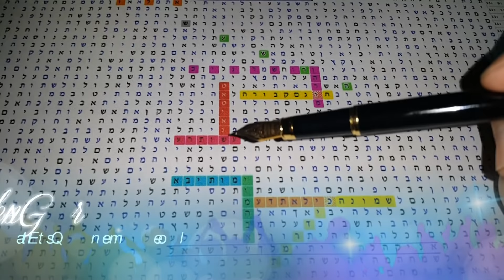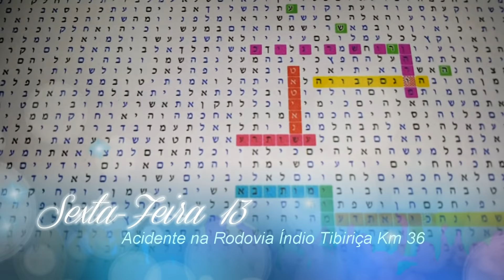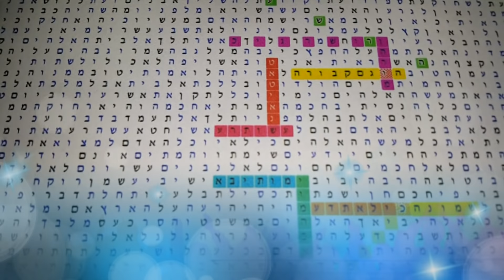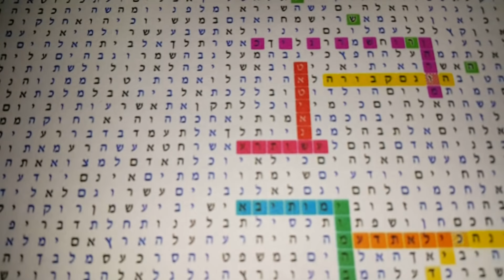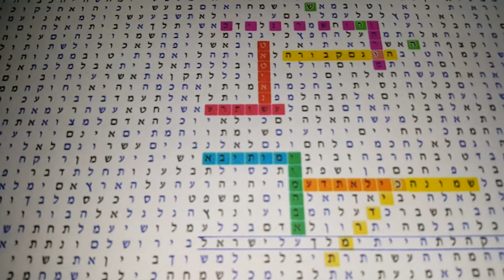O Código Gerson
Neste estudo todos poderão verificar a veracidade dos Códigos da Toráh e como eles realmente se cumprem.